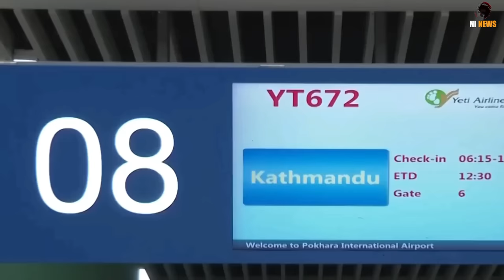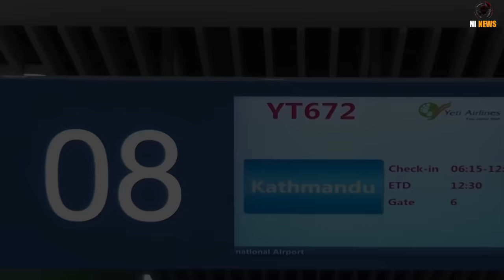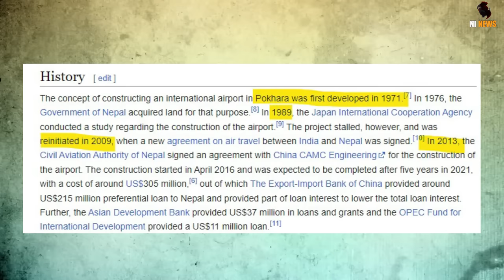Secret OF Nepal's POKHARA | china's claim | नेपाल का एयरपोर्ट भी छीनेगा चीन! | charcha ep 67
Follow me on  ( @shivamtalks4 )
Tweeter
SECRET OF NEPAL
POKHARA AIRPORT
CHINES CLAIM

पोखरा पर चाइना का दावा

China on pokhara airport
  POKHARA AIRPORT
SECRET OF NEPAL
POKHARA AIRPORT
charcha
 ni news